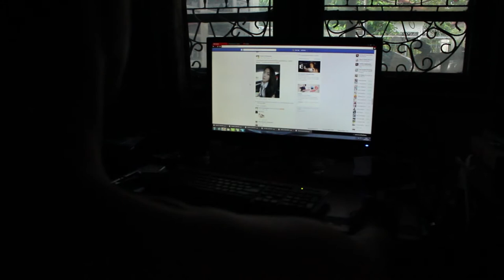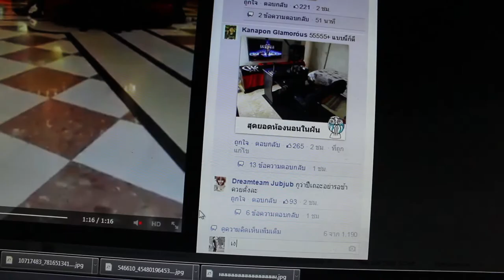Short Film - YouRisk [By TLE SKYLINE]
หนังสั้นนักศึกษา ไม่แสวงหากำไร
Bangkok University

กำกับ : ณัฐกฤษฎิ์ สื่อมงคลวงศ์ [TLE SKYLINE]
กำกับภาพ : ณัฐพล ไชยลังกา [Dak]
Cast : ธนกร [DJ M Holyshit]
         : เฟิร์น
         : ณัฐพล ไชยลังกา [Dak]

เพราะโลกปัจจุบันที่มี Social Network เป็นสิ่งที่ใครๆ ก็เข้าถึง
กับนักเลงคีย์บอร์ดและคนที่ฟังไม่ได้ศัพท์ จับมากระเดียด
ทำเรื่องเล็กให้เป็นเรื่องใหญ่โตได้ พร้อมกับการขยันกดแชร์หรือพิมพ์ comment เพื่อเอามันส์ อาจทำให้ใครหลายคนเดือดร้อนมากมาย